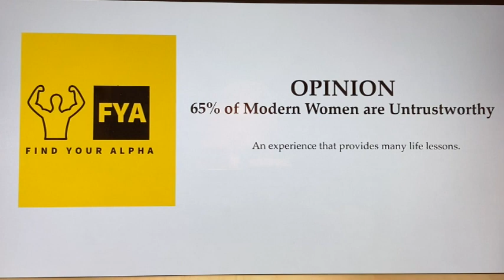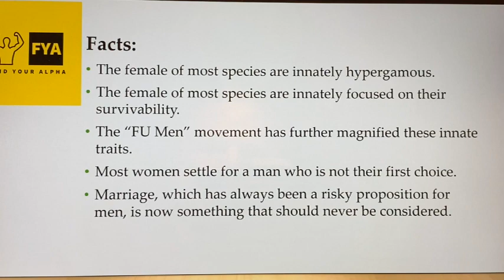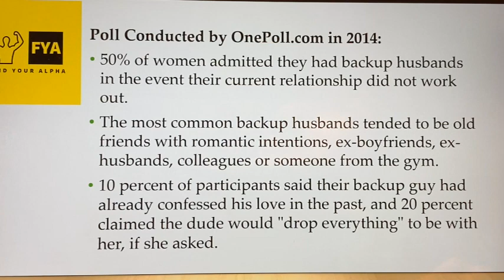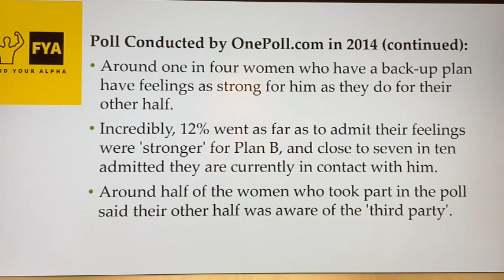Many women have "backup men" on stand-by in case things don't work out with their current guy!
Female hypergamy and survivability instincts combined with the "F-U Men" Movement, social media and dating apps have created a culture where many modern women are now untrustworthy.  Men must use extreme caution when dating today and should never enter into a committed relationship without first doing their due diligence.  In this video we discuss the situation and how one might successfully navigate through these crazy times.